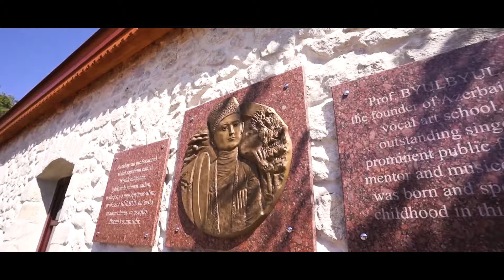Alim Qasımov & Fərqanə Qasımova - Qarabağın türküsü (Official Video)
söz: Mətin Mirzə
musiqi: Günel Əlizadə
aranjiman: Coşqun Qadaşov
studiya: Promix / Toofan
rejissor: Nail Naiboğlu
operator: Fuad Məmmədov
işıq: İlkin Əsgərli
montaj: Etibar Həsənov
Yayım: Wediacorp Azerbaycan

Sözləri:
Arzum budur, savaş bizdən yan ötsün
Ağrı, kədər millətimdən yan ötsün.
Vətən övladını daim şad görək,
Qarabağda Türkün bülbülü ötsün!

Azad çiçək açsın Xarı Bülbülüm,
Zəmidə boy atsın sarı sünbülüm.
Düşmən həsədindən qoy köks ötürsün,

Vaqifin türbəsi çırağban olsun,
Şuşanın qalası yenilməz olsun
Vətən şəhidinin ruhu şad olsun...

Yenə yallı gedək Cıdır Düzündə,
Azan eşidək göyün üzündə.
Üçrəngli bayrağım göylərdə süzsün
Üzeyirin bəstəsi, muğamım ötsün!

Bizə əmanətdir Vətən torpağı,
And yerim qoy olsun İsa bulağı.
Cənnətə döndərək biz Qarabağı,
Qayıtsın yurduma iftixarları-
Bülbül, Natəvanın, Yusif Vəzirin,
Xan əmi, Nəvvabın ölməz ruhları.
Gözəl Qarabağın yadigarları,
Odlar diyarının mərd övladları.